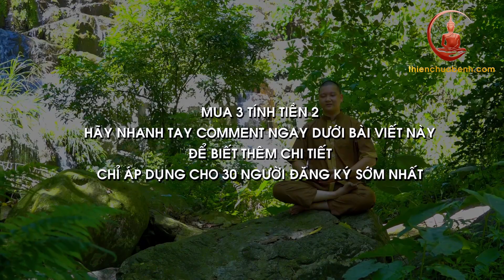Hướng Dẫn Bát Đoạn Cẩm: Trị Gai Đôi Cột Sống - Chiêu 1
3 chiêu cuối Dịch Cân Kinh, 2 chiêu cuối Bát Đoạn Cẩm và bài Tổng chỉ có trong các khóa học này